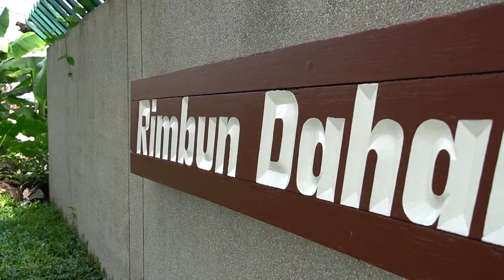Visit to Rimbun Dahan & Mr Kim's Artist Residency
Kim Ng, head of the Fine Art program is currently undergoing his artist residency at Rimbun Dahan, a private arts centre in Malaysia - and the home of renowned architect Hijjas Kasturi and his wife Angela.

Students and alumni from the program recently were given a tour of the compound and buildings by Hijjas Kasturi, Angela’s herb garden, underground art gallery featuring an impressive collection by Australian artists and Kim’s artist studio and his works in-progress.